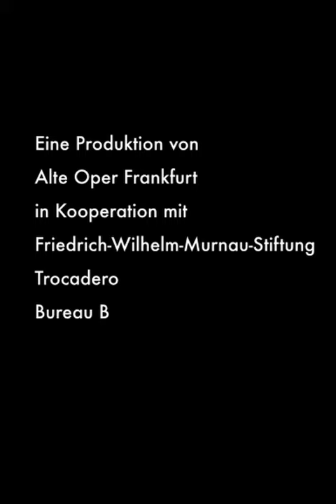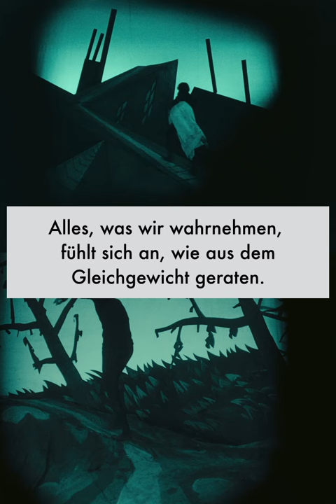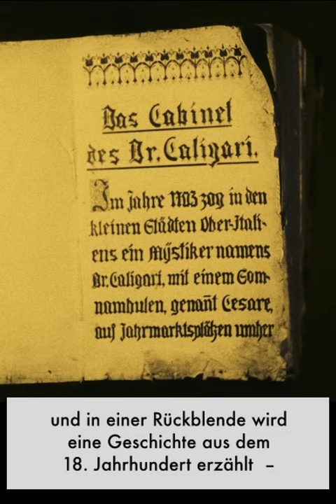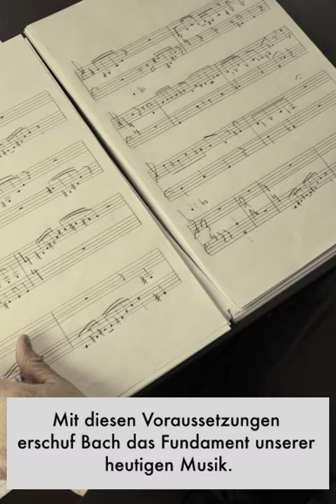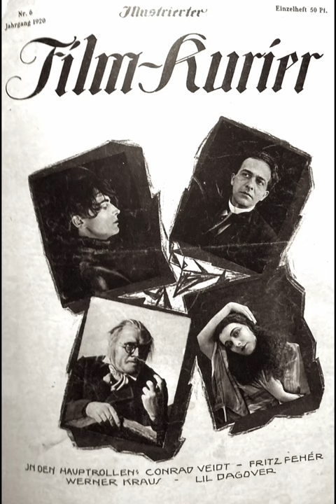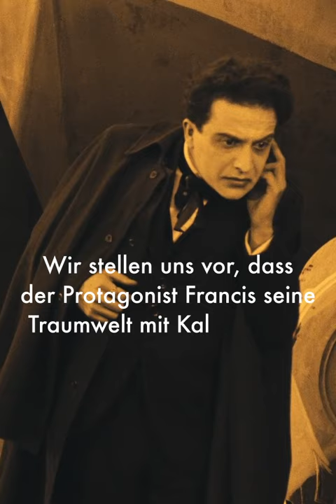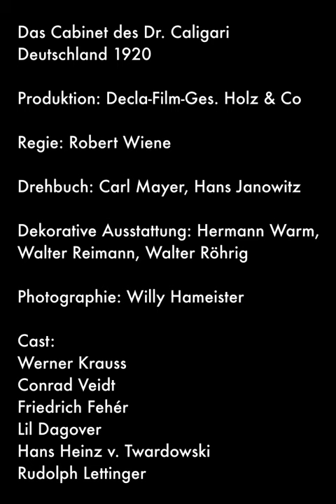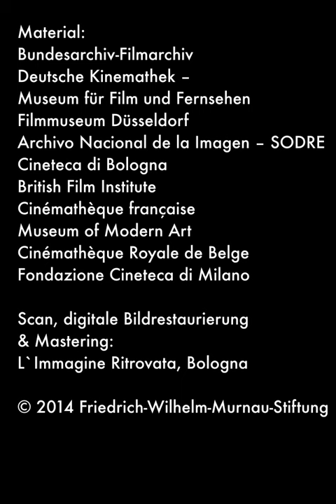Making-of: Karl Bartos spricht über seinen Soundtrack, DE, 2023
Making-of – Konzept & Produktion:
©Karl Bartos/Mathias Black 2023

Sprecherin: Anja Welzel

Film-Sequenzen und Film-Stills Das Cabinet des Dr. Caligari:
Mit freundlicher Genehmigung der Friedrich-Wilhelm-Murnau-Stiftung

Dokumentarische Film-Sequenzen:
Berlin – Die Sinfonie der Großstadt von Walther Ruttmann (1927)

Film-Programm Illustrierter Film-Kurier: Mit freundlicher Genehmigung – Verlag für Filmschriften Christian Unucka

Tipps&Tricks: weissraum.de(sign)°

DAS CABINET DES DR. CALIGARI (Film und Musik)

10.02.24 Alsdorf, Energeticon (Voraufführung/Preview)
17.02.24 Frankfurt, Alte Oper (Uraufführung)
24.04.24 Berlin, Babylon Kino
25.04.24 Berlin, Babylon Kino
26.04.24 Dresden, Rundkino
05.06.24 Hamburg, Laeiszhalle (Schleswig-Holstein Musik Festival)
06.06.24 Hamburg, Laeiszhalle (Schleswig-Holstein Musik Festival)
02.11.24 München, Prinzregententheater
(Tournee wird fortgesetzt)